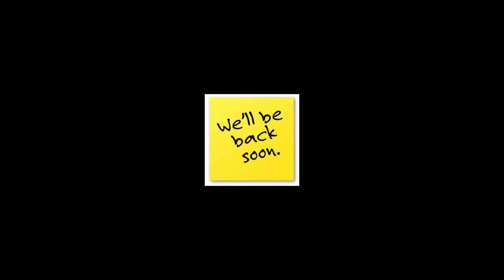RL Craft FTT 3 - Towers and Death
This is a short video, i almost rage quit in the making of this video but I Will Prosper.